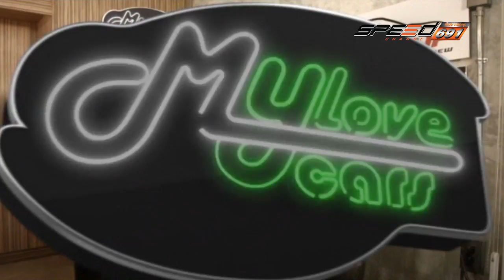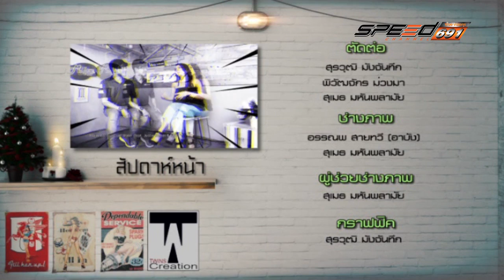My Love My Car 17 09 2016 B4